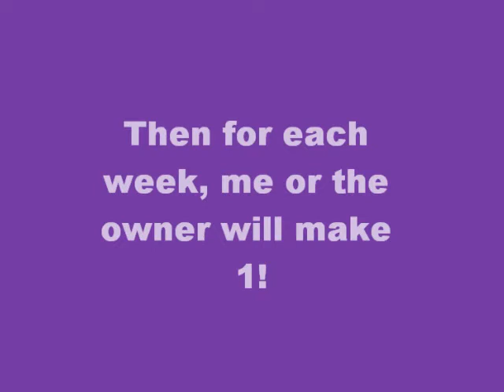Top 5 Weekly Creations Of Minecraft!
please submit! make sure to include your minecraft name!